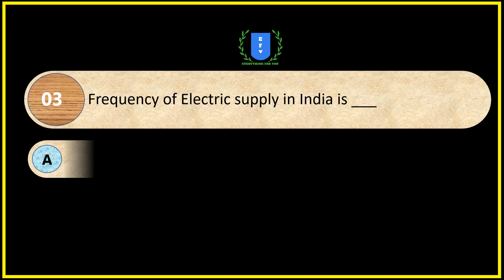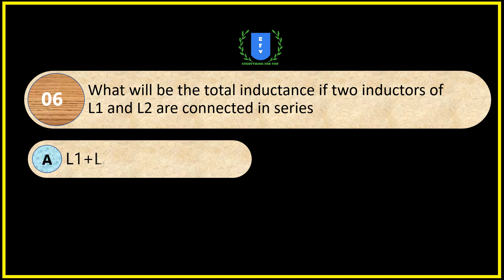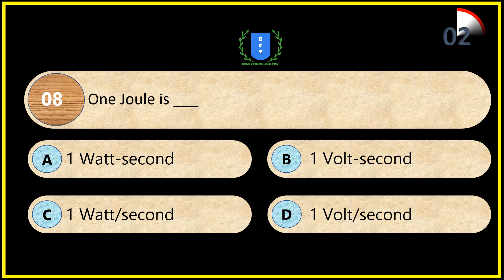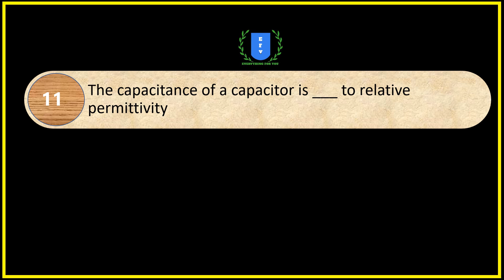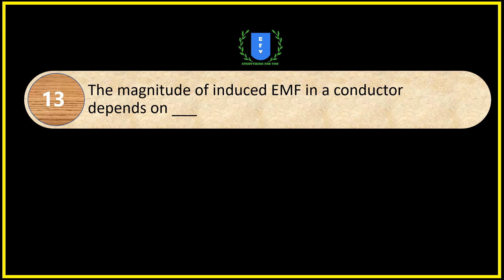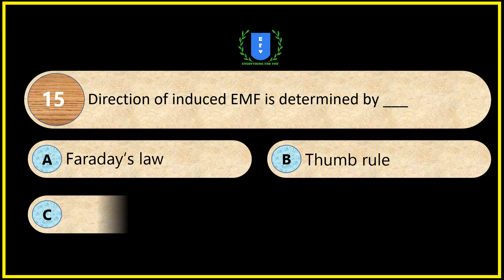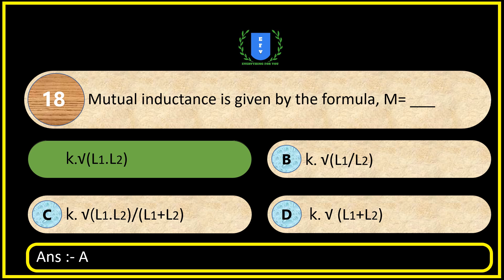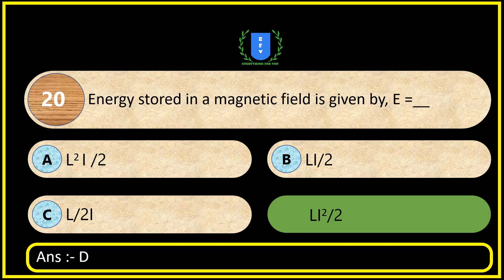OVERSEER/DRAFTSMAN GRADE - I || KERALA PSC MCQ || FUNDAMENTALS OF ELECTRICAL ENGINEERING (PART - 1)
Overseer/Draftsman Grade - I
PWD
Harbour Engineering
Irrigation
Coir marketing federation ltd.
Kerala PSC MCQ
Everything for you
Efy psc